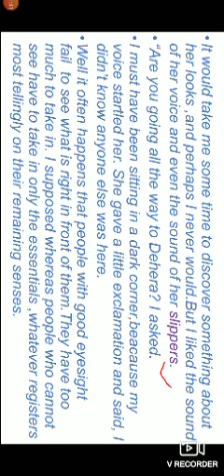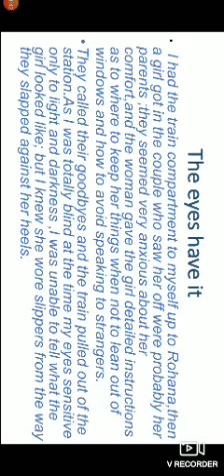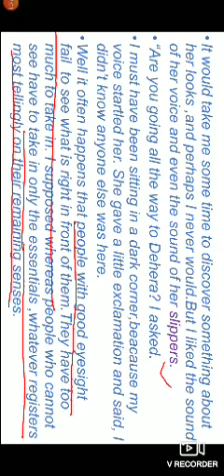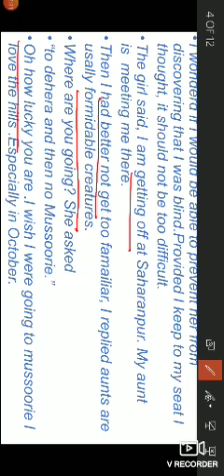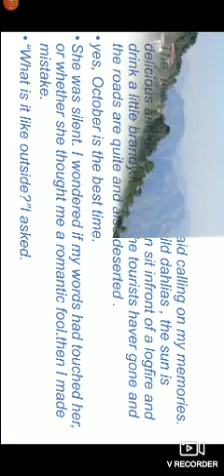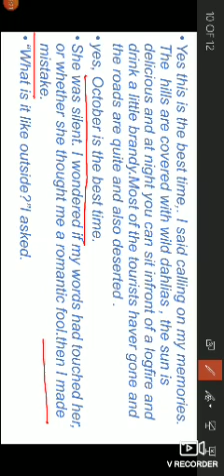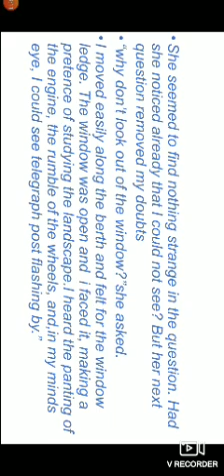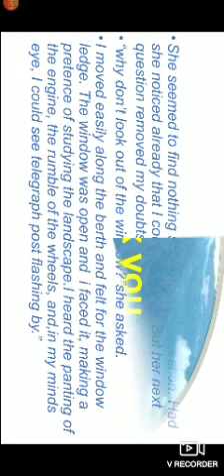THE EYES HAVE IT part 2 |RUSKIN BOND| class XII WBCHSE